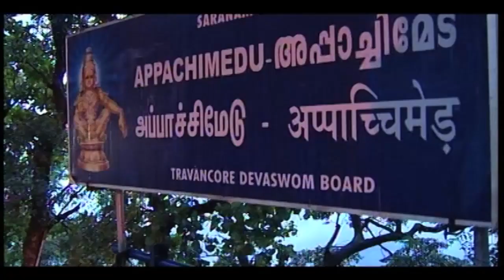ഹരിചന്ദന മണിമാല രുദ്രാക്ഷ മണിമാല | New Ayyapa Devotional Video Song | Harichandhana Manimala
Watch ഹരിചന്ദന മണിമാല രുദ്രാക്ഷ മണിമാല | NewAyyapaDevotionalVideo Song | Harichandhana Manimala

Director: Riyaz Irinjalakkuda
Lyrics: Prasanth mangatt
Singer: Madhu Balakrishnan